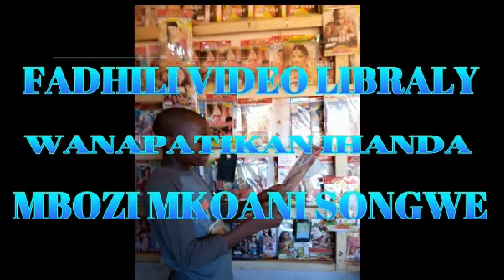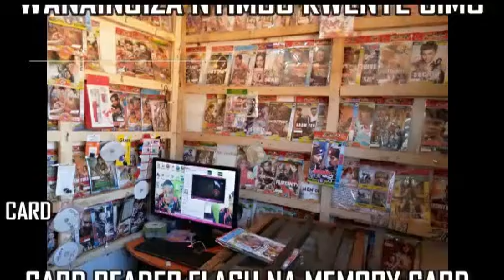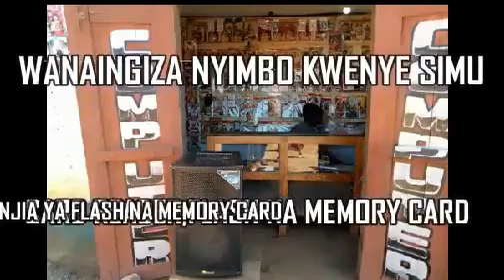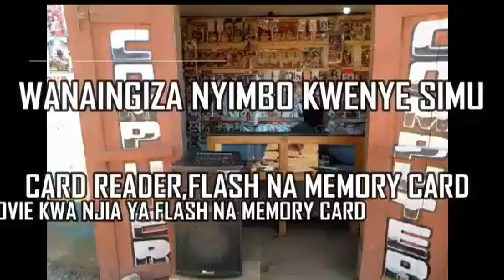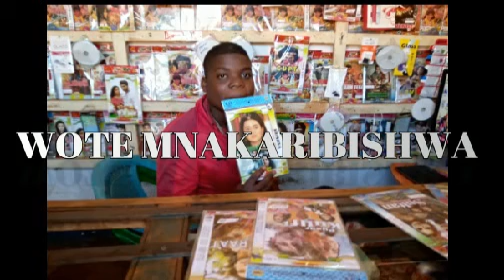Prom fadhili video library ihanda mbozi songwe 0769887880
Welcom ihanda mbozi songwe 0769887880